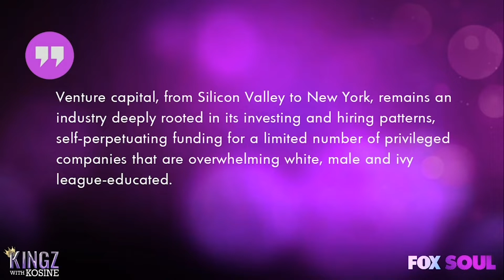Why is Access to Venture Capital Funding So Difficult? | Kingz with Kosine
Kosine and guests Javier Evelyn, Spectacular Smith, Tuma Basa, and Cortez Bryant discuss Black tech entrepreneurs and venture capital funding. Why is it so hard? How do we build relationships to get help? Who is killing it in the game right now?